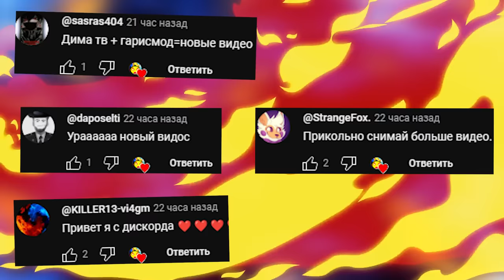ВЫЖИВАНИЕ НА ТОНУЩЕМ КОРАБЛЕ SANSBOX Garry's Mod